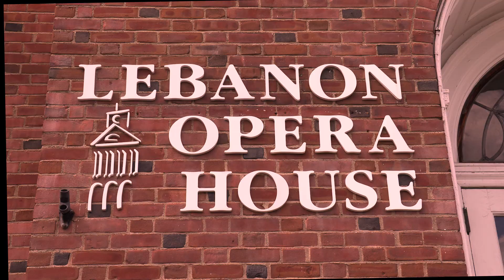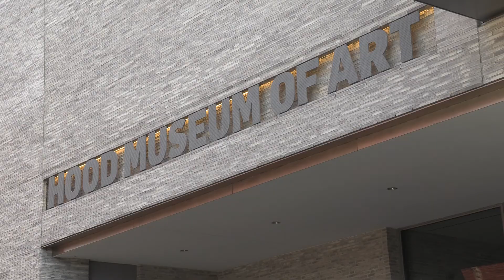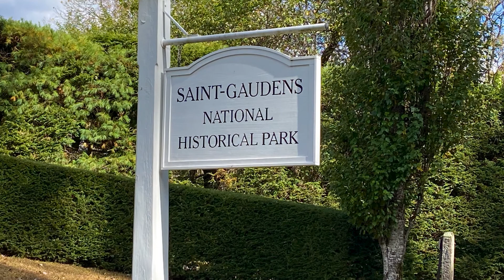Culture 1024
Test of CC